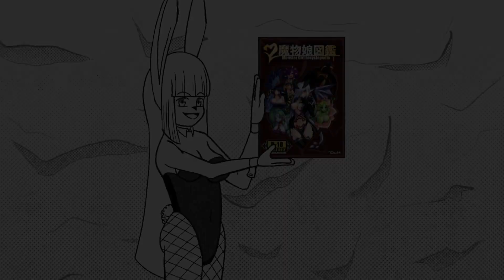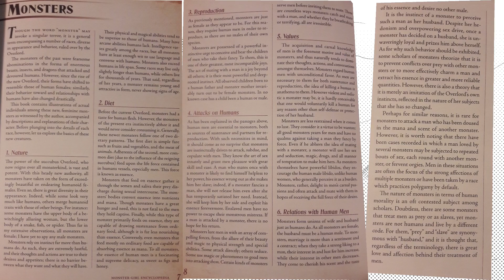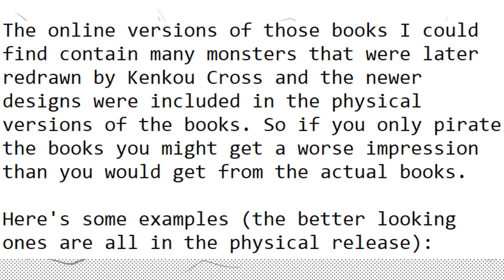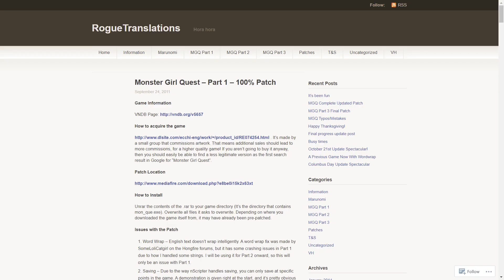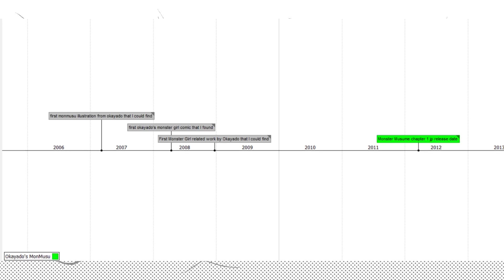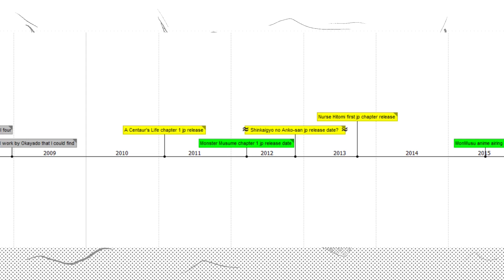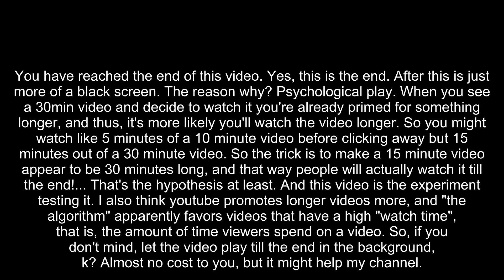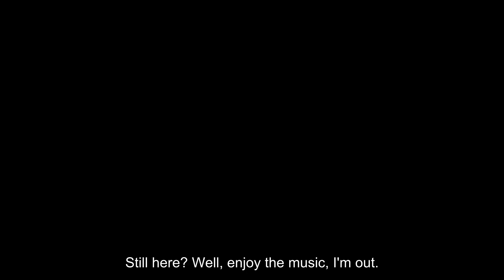HOLY TRINITY OF THE MONSTER GIRL GENRE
Fuck me, it took forever to make. But its finally here. And its glorious.

00:00 story intro
4:55 proper intro
5:48 First Founding Mother: Monster Girl Encyclopedia
8:25 Second Founding Mother: Monster Girl Quest
13:29 Third Founding Mother: Monster Musume no iru nichijou

365 subscribers and 140,815 views at the time of posting this video.